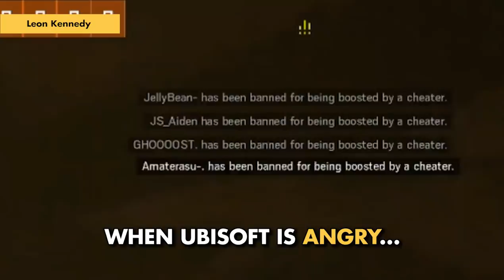RECRUIT ➡ BEST OPERATOR 😆 - Rainbow Six Siege: Funny & Epic moments #6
Rainbow Six Siege: Funny and Epic moments in one compilation

► Thumbnail by Maximilien Hirstel

► Players featured in order of appearance:
★ Intro:
Dev Harlalka: no channel
Adam Paul: no channel
Leon Kennedy: no channel

Thank you guys, you are AMAZING :)

♫ Songs in order of appearance:
- Urgent by Brice Jacobs
Music Released and Provided by Audio Network

- Tell Ya Mama by Adam Drake & Marc Jackson Burrows

- Don't Stop [Instrumental version] by Bob Bradley

- Razor's Edge by Bob Bradley, Thomas Balmforth & Chris Egan

- Sword Fight by Bryce Jacobs

Sebastien, Gamology